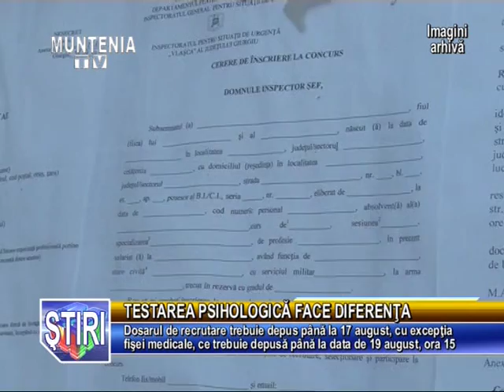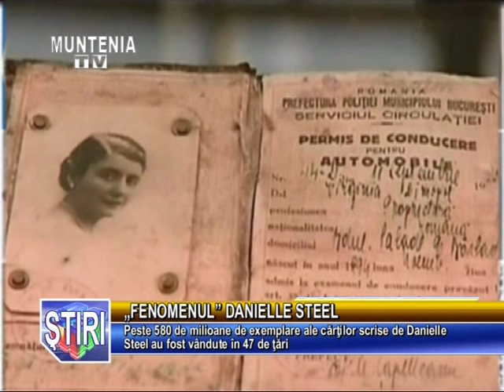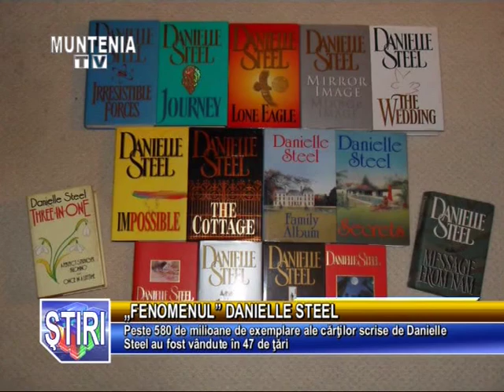Stirile Muntenia Tv 14 August 2015